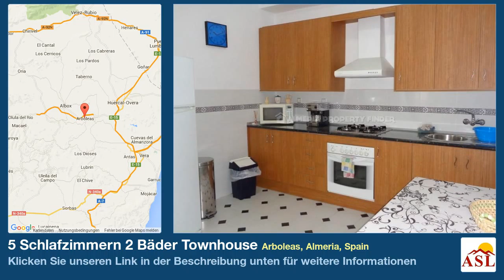5 Schlafzimmern 2 Bäder Townhouse zu verkaufen in Arboleas, Almeria, Spain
Weitere Infos auf Townhouse zu verkaufen in Arboleas, Almeria, Spain mit 5 Schlafzimmern, 2 Badezimmern

Reduziert! Geräumige renovierte 5-Zimmer-Ferienhaus befindet sich in der beliebten Stadt Arboleas, Almeria.

Ideal für erweiterte Familie oder Vermietung Potenzial / B & B, die Eigenschaft hat zwei Unterkünfte, eins auf jeder Etage komplett zu trennen. Insgesamt gibt es 5 Schlafzimmer, 2 Küchen, 2 Wohnzimmer, 1 Esszimmer, 2 Bäder und eine Dachterrasse von 95m 2 mit schöner Aussicht.

Beide Etagen sind zu einem hohen Standard renoviert worden und sind in gutem Zustand. Klimaanlage bestückt worden, in der Haupt-Lounge und Schlafzimmer und Stromnetz, Wasser und Kanalisation angeschlossen sind.

Notwendig für das Leben von Tag zu Tag alle Annehmlichkeiten finden Sie in der kleinen Stadt Arboleas, und die größere Stadt Albox ist nur 5 Minuten entfernt. Weniger als 40 Minuten von den Küstenorten von Garrucha, Vera und Mojacar und nur eine Stunde vom Almeria Airport.